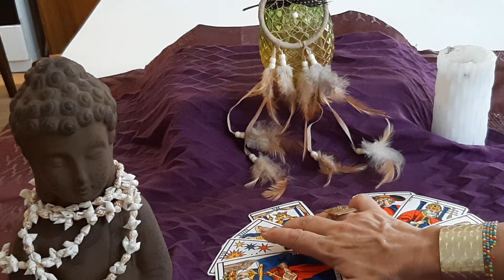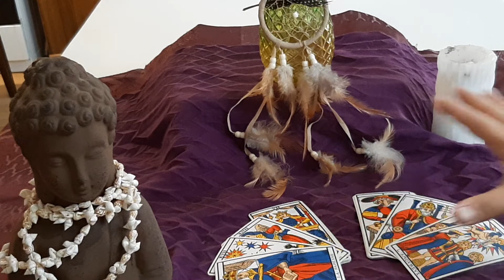COUPE DE TERRE TAUREAU VIERGE CAPRICORNE